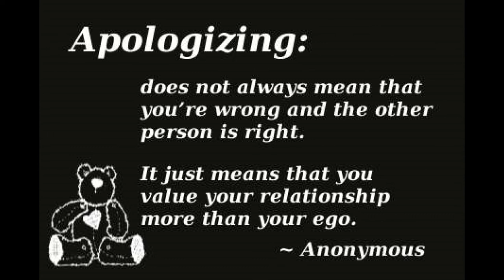Curfew Breaking Viral Video Bad Boy Says Sorry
Dayne Mitchell, who appeared in a viral video allegedly breaking a curfew aimed at minimizing the spread of the Coronavirus Disease 2019 (COVID-19), has been granted bail in the sum of $50,000. Mr. Mitchell spent two nights in jail. Defence lawyer, Alexander Shaw, appears alongside Mr. Mitchell in this video ( which I hope is equally viral) to solemnly apologise for his truly wayward and disrespectful behaviour against The Police and Prime Minister Andrew Holness.
“I AM VERY SORRY” claims Mr. Mitchell , sorry for disrespecting the police and Prime Minister Andrew Holness and I guess also inciting other individuals to flout the laws of the country.
Video credit: Sharon Hay Webster FB.